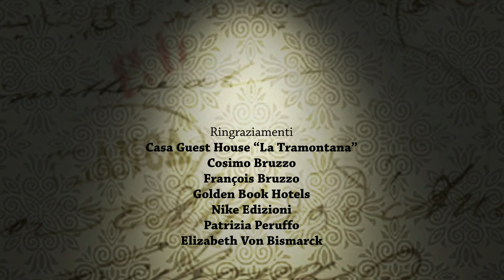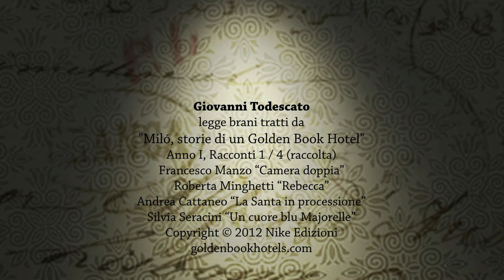Il dolce momento dell'attesa ~ cap. 2 ~ Le Petit Tour di Blanche [GV]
Se si chiude con una storia, è meglio farlo per bene. Del tutto.
Cambiare città, cambiare compagnia.
Devo ammettere che è il momento più eccitante: percepire lo scorrere leggero sotto le mie dita degli oceani e dei promontori sul vecchio mappamondo della biblioteca. Sentirli rallentare -- Rien ne va plus, les jeux sont faits! -- fino a quando la pallina della roulette si ferma per consegnarmi, fragrante di carta geografica, la meta vincente su cui scommettere le pagine ancora vergini del mio carnet.
Adoro il dolce momento dell'attesa della partenza, quando coccolo nella mia mente gravida di aspettative la magia dei nostri sguardi, i ristoranti in cui ci scambieremo sconosciuti sapori, i luoghi in cui passeggeremo insieme, conoscendoci a vicenda.

Interpreti
Elvezia Allari
Valentina Ferretto
Silvia Seracini
Giovanni Todescato

Produzione
Elvezia Allari
Claudio Canova
Gian Pietro Cazzola (Arna Meccanica)
Luigi De Frenza (Arna Meccanica)
Valentina Ferretto
Giovanni Todescato

Regia
Silvia Seracini

Video e Montaggio
Luigi De Frenza

Fotografia
Luigi De Frenza
Gian Pietro Cazzola

Musica
Simone Borghi

Sceneggiatura
Silvia Seracini

Audio
Gian Pietro Cazzola

Scenografie
Elvezia Allari

Comunicazione
Claudio Canova

Riprese effettuate il 9 luglio, l'8 e il 9 Settembre 2012 presso
Casa Guest House "La Tramontana"- Altavilla Vicentina (VI)

Ringraziamenti
Casa Guest House "La Tramontana"
Cosimo Bruzzo
François Bruzzo
Golden Book Hotels
Nike Edizioni
Patrizia Peruffo
Elizabeth Von Bismarck

Valentina Ferretto legge il taccuino di Blanche
"Le Petit Tour"
ideato da Elvezia Allari e Silvia Seracini
testi di Silvia Seracini

Giovanni Todescato legge brani tratti da
"Miló, storie di un Golden Book Hotel", Anno I, Racconti 1 / 4 (raccolta)
Francesco Manzo "Camera doppia"
Roberta Minghetti "Rebecca"
Andrea Cattaneo "La Santa in processione"
Silvia Seracini "Un cuore blu Majorelle"

Miló®
è un progetto esclusivo di
Nike Edizioni e Golden Book Hotels
concesso in via eccezionale
per questa produzione

"Guitarras"
composto da Simone Borghi e Giovanni Seneca
eseguito da Simone Borghi, Giovanni Seneca e Pietro Nobile

Blanche è un'opera di Elvezia Allari